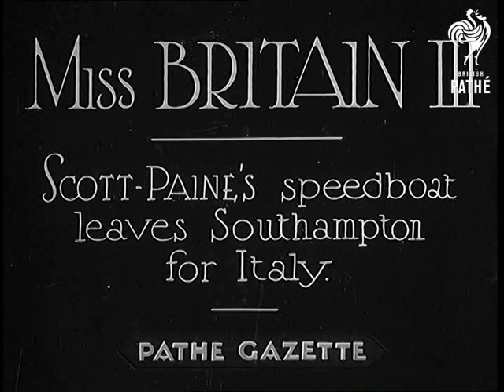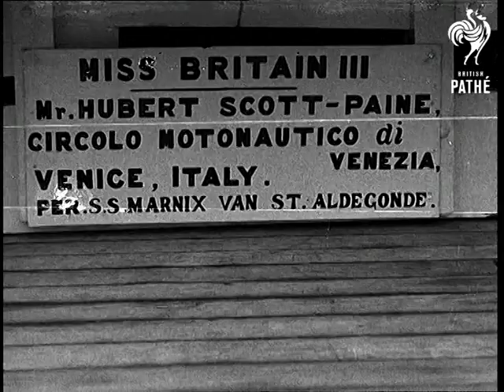Miss Britain Iii (1934)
Full title reads: "MISS BRITAIN III - Scott-Paine's speedboat leaves Southampton for Italy."

Southampton, Hampshire.

Speedboat Miss Britain III is towed through water - presumably to be loaded to a ship. Mr Scott Paine talking into the camera. He is saying goodbye at his departure for Italy where he is to challenge Italians in water speed record bid. He talks about chances of his success as well as the Italians' new 'last minute surprise' boat.

Speedboat Miss Britain III being lifted up and loaded on the ship.

Mr Paine introduces his mechanic Gordon Thomas (sp?) and Steve Riggs (sp?) who looks after the ship and its equipment. They are going with him on this trip.

Close up shot of a board which reads "Miss Britain III, Mr. Hubert Scott-Paine, Circolo Motornautico di Venezia, Venice, Italy. Per. S.S. Marnix Van St. Aldegonde."
 FILM ID:789.2